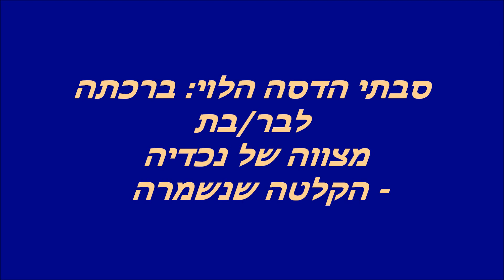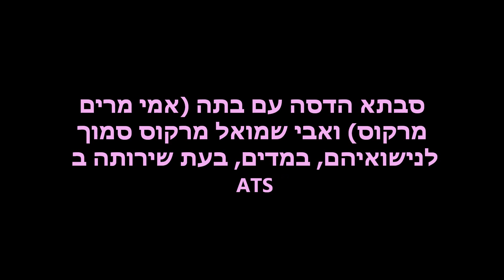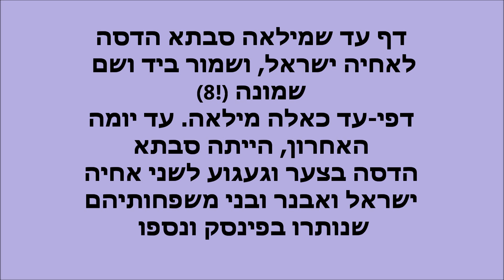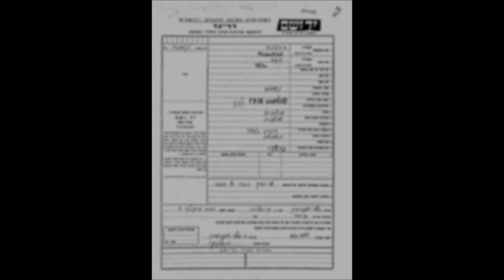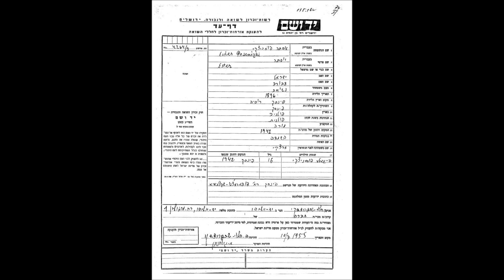My Grandma Blessing - ברכותיה שהוקלטו, של סבתי הדסה הלוי ז"ל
ברכת סבתא הדסה לי - יורם - וארבע שנים א"כ לאחותי תמר, לבר/בת מצווה.
זיכרון לה, וזיכרון לשני אחיה אבנר וישראל חבטיוק ובני משפחותיהם שנספו בשואה בפינסק